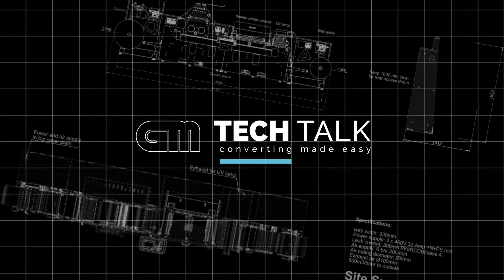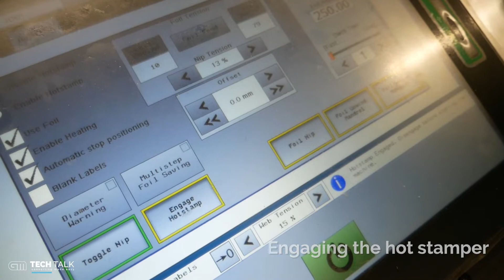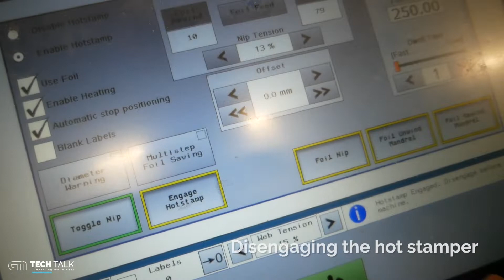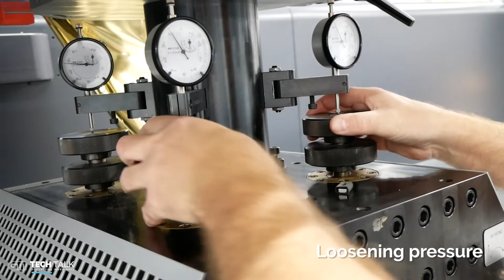How to prepare the combi tool for hotfoil and embossing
TIPS & TRICKS IN LABEL FINISHING

In this video, André Nielsen demonstrates how to quickly prepare and set up the combi tool for hot foil and embossing

The demonstration is performed on a GM DC350. The DC350 takes label production to the next level, with highly automated, super-fast converting.

We are always ready to demonstrate our equipment and give away valuable information for optimizing and scaling your label business.